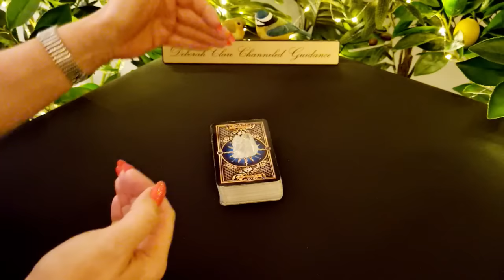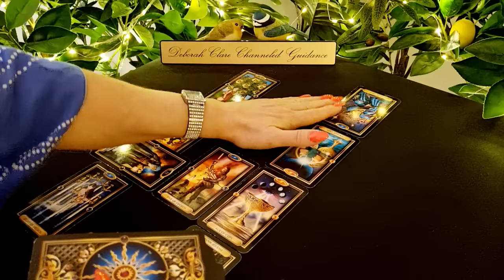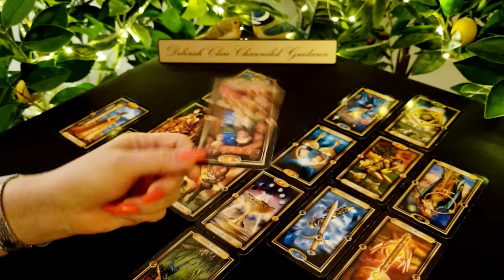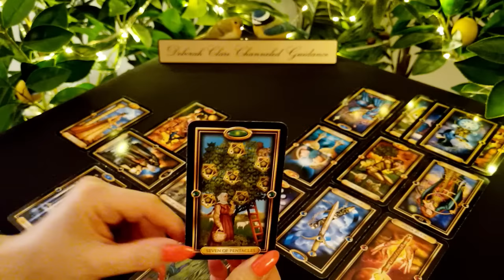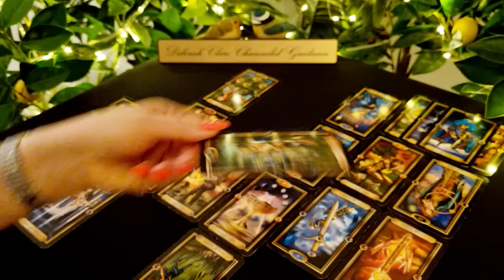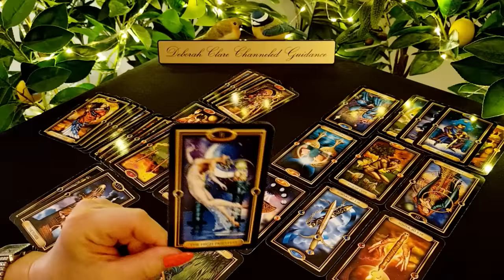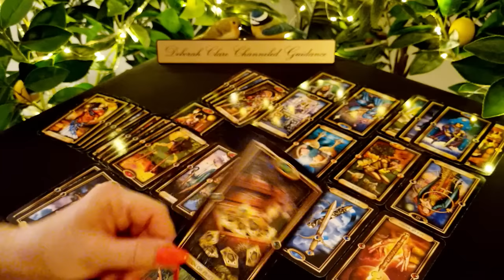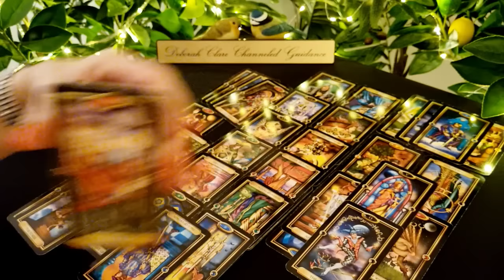*CAPRICORN* July '22 - The DIVINE said: 'JUDGEMENT DAY'! (Here's what's going on...)💣🤯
* If you're interested in a private reading, my website bookings page will reopen Friday 8th July.
Thank you for your patience! Deborah x